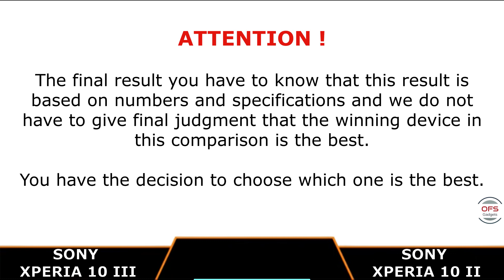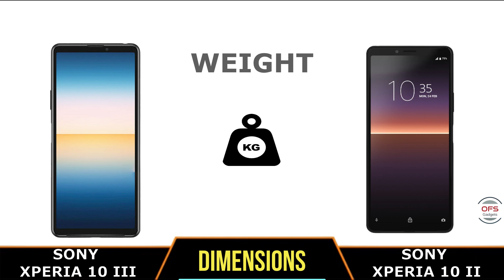Sony Xperia 10 III vs Sony Xperia 10 II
Sony Xperia 10 III v/s Sony Xperia 10 II    ||  Full Comparison - Which is Best.

Sony Xperia 10 II vs Sony Xperia 10 III,